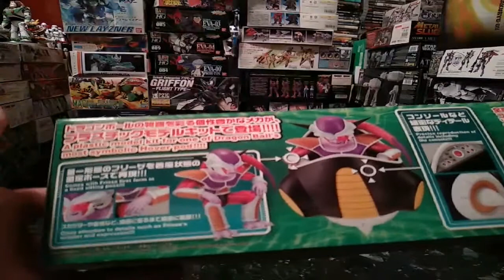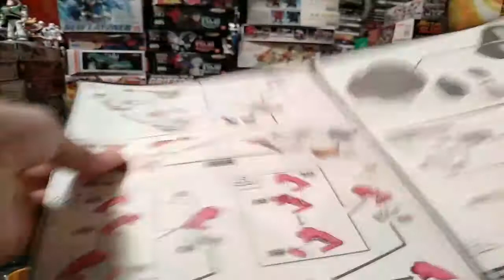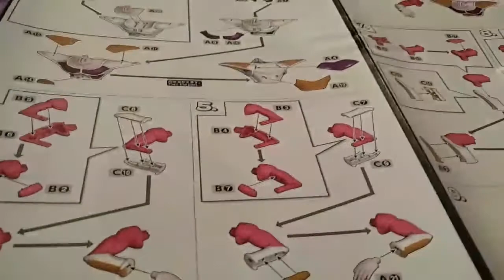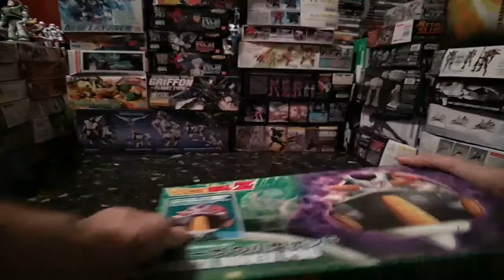Unboxing Figure-rise Mechanics Frieza Hover Pod model kit Bandai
Uno dei primi Figure-rise Mechanics ma non per questo da sottovalutare, diamo un occhiata alla confezione e facciamo qualche considerazione su questo piccolo Freezer da collezione.